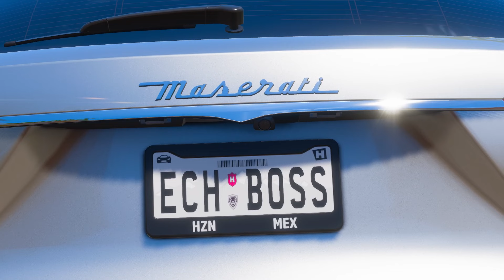Forza Horizon 5| 940HP! 2017 MASERATI LEVANTE S [TRACKHAWK Killer]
Stay Positive My Friends
                       🇺🇸ECH GAMING🇺🇸